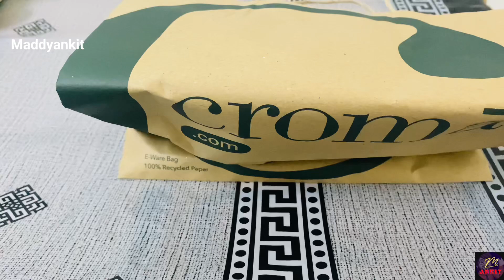Noise Earbuds Aero Unboxing | Best Ear Buds under Rs 1000/-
Noise
Noise ear buds
Noise buds
noise ear buds unboxing
noise buds unboxing
best earbuds under the 1000/-
best ear buds under 1000/-
best earbuds
noise buds aero
noise buds aero
noise buds unbxoing
noise ear bud unboxing
unboxing video
unboxing of buds
ear buds unboxing
ear bud unboxing
noise smart watch
noise smartwatch
best ear buds
top 10 earbuds
top 10 ear buds under 1000

realme 10
relame phone
realme
realme unboxing
realme phone unboxing
oppo
samsung
iphone
apple
technical guruji
technical guruji phone unboxing
realme made in india
indian smartphones
realme smartphones
oppo smartphone
bivo
vivo
vivo phone
vivo phone unboxing
vivo smartphones
iphone
iphone
realme
iphone 13 unboxing
realme narzo review
realme 10 review
realme phone review
realme company owner
realme phone
realme unboxing
realme
phone
smartphone
indian smartphones
made in india smartphone
realme unboxing
realme 10 pro
upcoming mobile
upcoming new smartphones
don’t buy wrong 5g
5g smartphones
new mobile
lastest 5g phones
latest 5g mobiles
latest realms phone
latest oppo mobiles

boat cosmos pro
features of boat cosmos pro
cost of boat cosmos pro
price of boat cosmos pro
boat smrtwatches
coamos pro smart watch
best bluetooth calling smart watch
bluetooth calling smart watches under 3000
realme 10
relame phone
realme
realme unboxing
realme phone unboxing
oppo
samsung
iphone
apple
technical guruji
indian smartphones
realme smartphones
oppo smartphone
bivo
vivo
vivo phone
vivo phone unboxing
vivo smartphones
iphone
iphone
realme
iphone 13 unboxing
realme narzo review
realme 10 review
realme phone review
realme company owner
realme phone
realme unboxing
realme
phone
smartphone
indian smartphones
realme unboxing
realme 10 pro
upcoming mobile
upcoming new smartphones
5g smartphones
new mobile
lastest 5g phones
latest 5g mobiles
latest realms phone
latest oppo mobiles